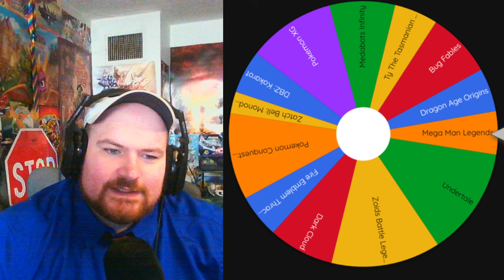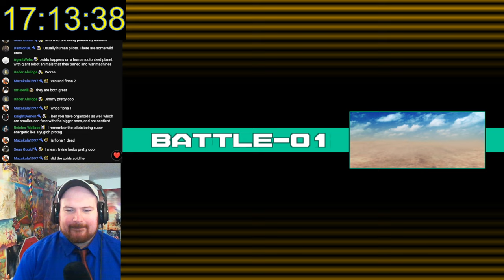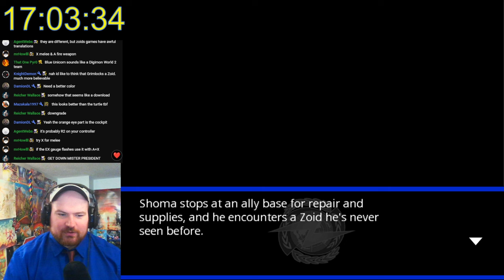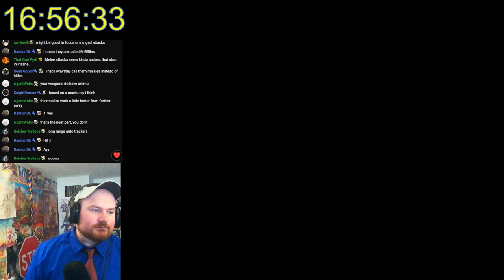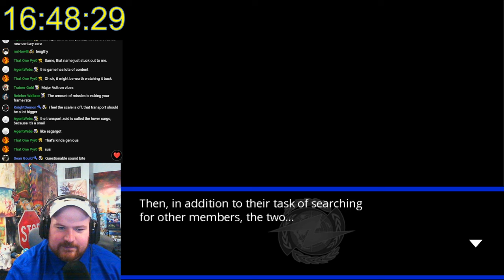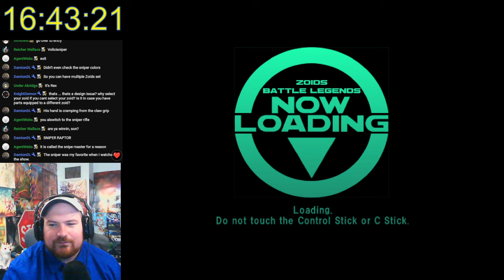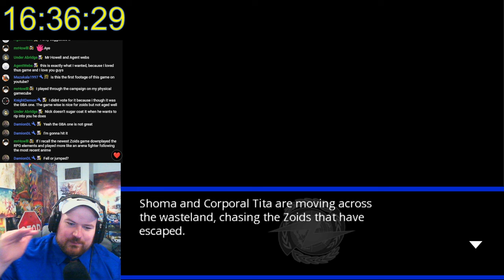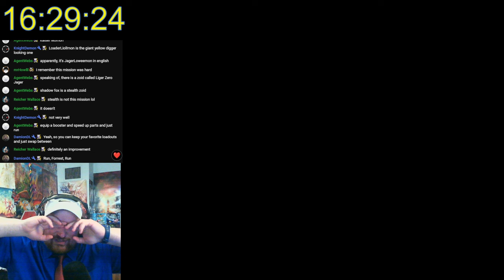Zoids: Battle Legends - Picked by Viewers Choice!